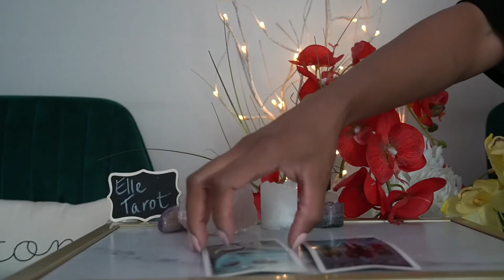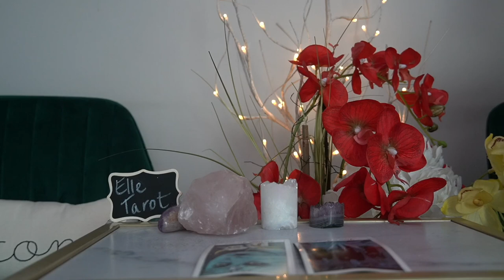CAPRICORN 72 HR JUL '21 PLEASE DON'T SHUT ME OUT